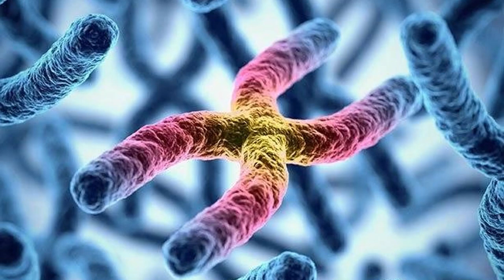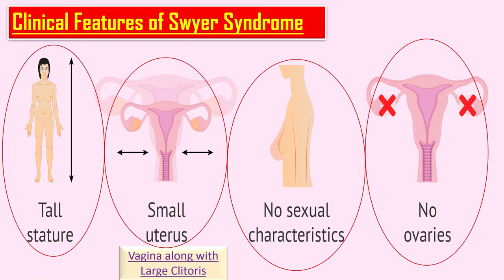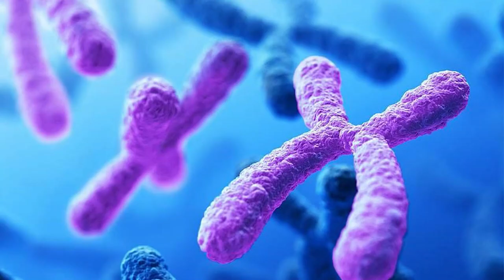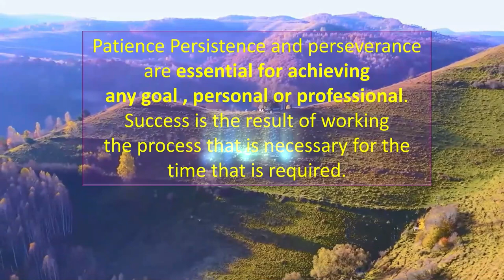Swyer Syndrome : Causes, Symptoms, Diagnosis and Treatment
Swyer Syndrome is caused by mutation in SRY gene on Y chromosome. (Inhibits the differentiation of embryonic gonads into Testes). Karyotype of Swyer Syndrome is XY Female; Phenotype is of Female. Clinical Features of Swyer Syndrome Tall Stature, Internal genitalia (Small Uterus, Fallopian Tubes), female external genitalia (Vagina, Large Clitoris), absent Ovaries (Streaked Ovaries). Turner Syndrome is an example of Pure Gonadal Dysgenesis / Complete Gonadal Dysgenesis.
In Swyer Syndrome, patient presents with Patient presents with Primary Amenorrhea and absent SSC. Management of Swyer Syndrome include Hormone Replacement Therapy and Gonadectomy.
 abnormal bleeding
 pelvic pain
 genital itching
 urinary incontinence
 urinary tract or vaginal infections
 endometriosis
 breast disorders
 hormonal disorders
 dilation and curettage
 biopsy
 tubal ligation for female sterilization
 laser surgery
 vaginal delivery
 caesarean delivery
 pelvic exams
 pap smears
 clinical breast exams
 mammographies
 cancer screenings
 perimenopause
 menopause
 prenatal care
 infertility treatment
 postpartum depression
 easing cramps
 irregular or abnormal bleeding
 mood swings
 vaginal dryness
 hot flushes
 bone loss
 incontinence